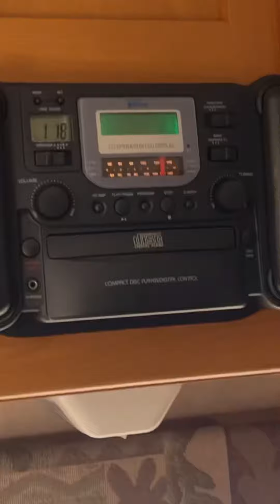I bought a trailer to live in at work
This is me fixing it